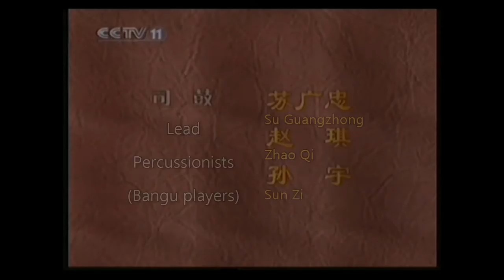"Silang Visits His Mother" (四郎探母) 1/2 [English subtitles]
My amateur translation. Thanks to operabeijing.com for the original video.

"Silang Visits His Mother" was written some time during the Qing Dynasty, though the name of its author has been lost. It is one of many fictional works based on the historical Yang family and is probably one of the most popular pieces within the jingju repertoire.

Random notes on the translation:

-I went for clarity more than accuracy in many places. For this and other reasons, there is a great deal that has been lost in translation, but it would take a long time to explain why this is so. (一言难尽哪!)

-"A golden well, a locked suotong tree" - The image being alluded to here is the walled courtyard of a noble family. In the old days, the very wealthy often had in their courtyards a well with gold ornamentation around its rim.

-"四郎/Silang" literally means something like "fourth young man" and is an older way of referring to a fourth son. Thus, "Silang Visits His Mother" = "The Fourth Son Visits His Mother".

-Yang Yanhui's surname, 杨/Yang, is composed of the radicals 木+易 in the traditional writing system, which become "Mu Yi" when read as characters. A clever, slightly literary pseudonym.

-The characters often use honorific personal pronouns. Yanhui, for instance, often refers to himself as "本宫/bengong", a word which would identify its speaker as royalty. These pronouns have no equivalent in English, so I've made do with "I" and "me".

-The princess calls Yanhui "驸马/fuma", which I usually translate as "husband". "Fuma" was actually the title reserved for the husband of the princess and is often translated as "Prince Consort"; "consort", though, has some negative connotations in the modern day.

-"North" with a capital N is my compromise-translation of "番邦/fanbang", which is an ancient term for a foreign country, with the connotation that that foreign country is somewhat barbaric. I didn't use "barbaric", as some translators do, because I didn't want to make it sound like Yanhui was trying to insult Tiejing.

-Familial relationships are very important within Chinese culture and this is reflected in the Chinese language. Within this play, the various different words for one's female parent (娘，母，高堂，and 萱, as well as 娘亲，老娘亲，母亲，老母亲，母后 and 慈颜), have all been squashed into "mother" or "aged mother". Additionally, there are separate words for "brother", "older brother" and "younger brother", all of which I've only translated as "brother".

-"mansions of Chu and towers of Qin" - a wonderful euphemism for, you guessed it, brothels.

-"li" -- a traditional Chinese unit of distance; something like half a kilometer.

-"chi" -- another traditional Chinese unit of length; something like a third of a meter.

-"lingjian" -- an official token of command; literally an "arrow token" since they were originally shaped like arrows. I kept "lingjian" to avoid confusion, the prop in this production being non-arrow shaped.

- The two 丑/clown roles are sometimes acknowledged as 国舅/Guojiu. 国舅 means "Uncle of the Nation" and was a title reserved specifically for the empress' brothers.

-"the lamp wick is sparkling" - an old superstition.

- This is a condensed and slightly bowdlerized version of the original play. Four scenes have been cut from the original, as well as the part of Yanhui's first wife. Yes, he had a wife before marrying Tiejing.

-"dingdai" -- a hat ornament worn by government officials. A historical inaccuracy; these appeared in the Qing Dynasty, but were actually not used during the time in which "Silang" is set.

-"She's added two more!" -- I actually have no idea what the original Chinese means here; my translation is a stab in the dark.

-"Have I turned into a sow?" -  A pun; the word for "princess" sounds like the word for "female pig", though with a different tonal pronunciation.

-"Your servants kowtow to you" - 奴才/nucai, which I've translated as "servants", really means something more like "slave". Only in the sense that the 奴才 was subject to another's will, though. China never had the sort of chattel slavery that America did, which is why I avoided "slave" and its English connotations.

-"Brushing a grasshopper..." -  I have absolutely no idea what this means. I'm pretty sure it's a pun or proverb, or something, but I cannot make any sense of it.

-"A camel..." -- another pun/proverb I do not understand.

-Huge chunks of this play rhyme pleasingly, which is not something I could translate, unfortunately !